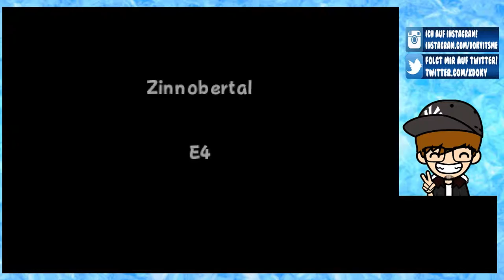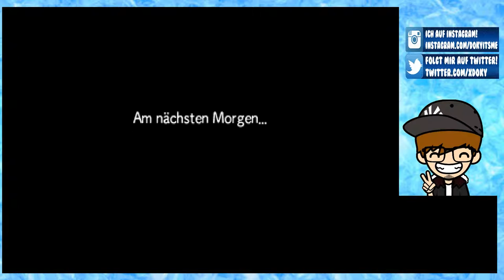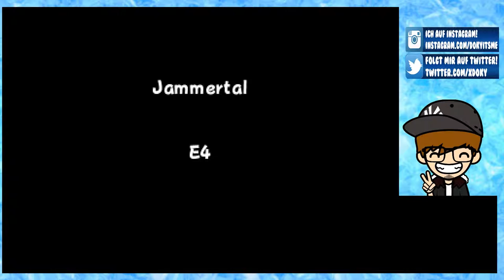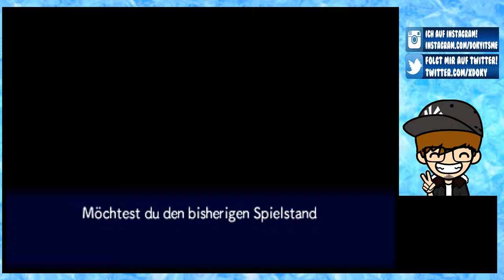PORTALE IN DIE UNENDLICHKEIT [31] ☕ Neuer Traum! | Doky